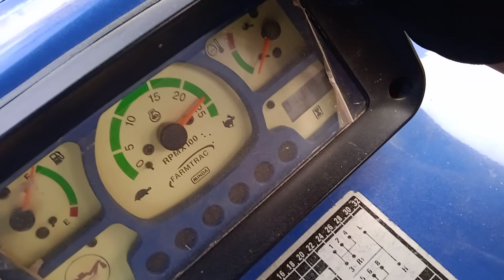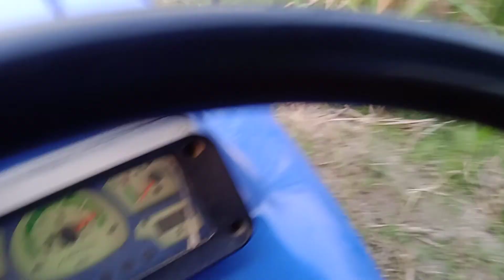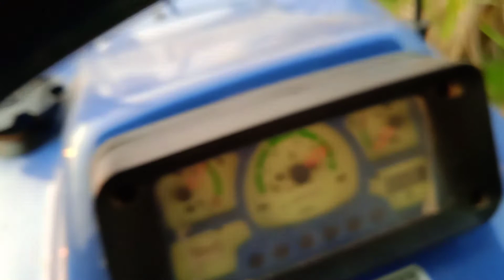Farmtrac 65 EPI देखिए दम खम है क्या